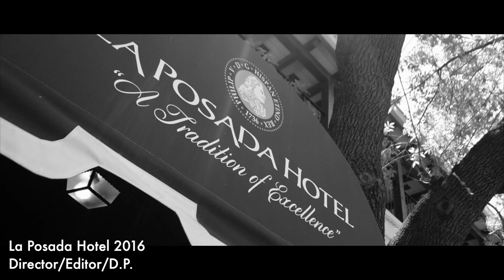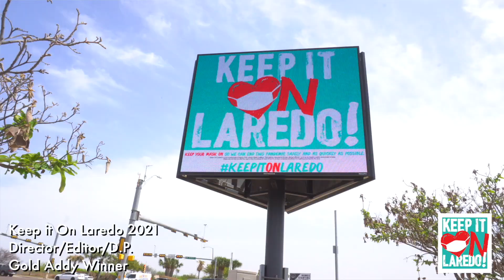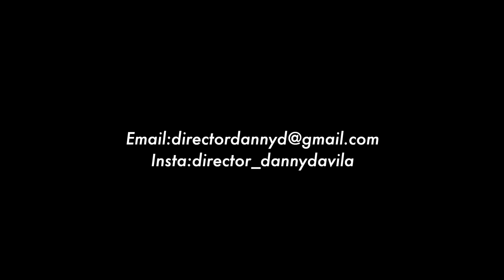Director Danny Davila Reel Commercials/PSA's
A D-Man Studios Production